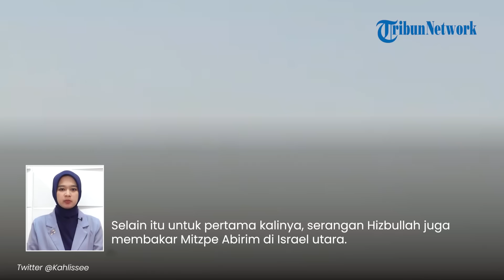Iron Dome Jebol 2 Hari Berturut-turut! 100 Roket Hizbullah Bakar Israel Utara, Pangkalan IDF Lenyap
TRIBUN-VIDEO.COM - 100 roket Hizbullah menghantam Israel selama dua hari berturut-turut.

Akibat serangan tersebut, iron dome jebol berkali-kali.

Israel Utara dan sejumlah pangkalan militer Israel pun terbakar hebat usai tersambar roket tersebut.

Dilansir dari Tribunnews.com, Hizbullah kembali menyerang Israel selama dua hari belakangan.

Serangan pertama pada Jumat (19/7/2024), Hizbullah menembakkan 65 roket.

Kemudian serangan kedua pada Sabtu (20/7/2024), Hizbullah meluncurkan 30 roket.

Imbas serangan tersebut Golan, Galilea di Israel utara terbakar hebat.

Sejumlah pangkalan militer juga dilaporkan runtuh total usai tersambar peledak Hizbullah tersebut.

Selain itu untuk pertama kalinya, serangan Hizbullah juga membakar Mitzpe Abirim di Israel utara.

Hizbullah mengklaim serangan itu merupakan respons dari aksi Israel terhadap warga sipil di kota Safad al-Batikh, Majdal Salam, dan Shaqra di Lebanon selatan.

(Tribun-Video.com)

Artikel ini telah tayang di Tribunnews.com dengan judul Hizbullah Kirim Puluhan Rudal ke Golan-Galilea, Tembakkan Hampir 100 Roket dalam 2 Hari ke Israel

Program: Tribunnews Update
Host: Ariska Nur Choirina
Editor Video: Muhammad Ulung Dzikrillah
Uploader: Tri Hantoro